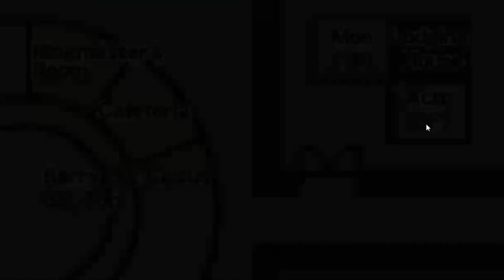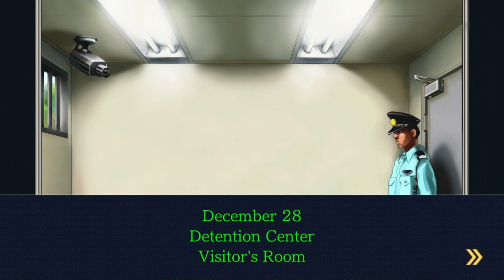Ace attorney Ep 45- An Actual Clown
in this episode, my outlook on this case goes from 'Wow! a circus! How fun!' to 'Oh, god. A circus. This is a nightmare.'